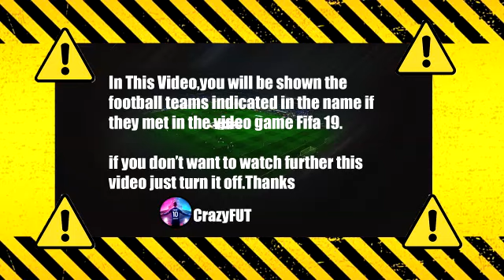Зенит-Спартак 7-1 Обзор Мачта | 2021 HD